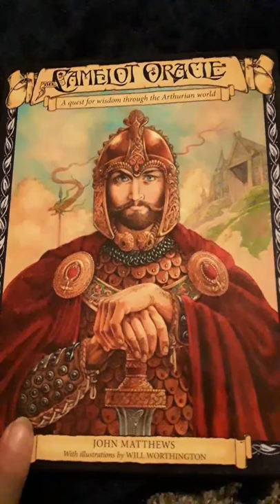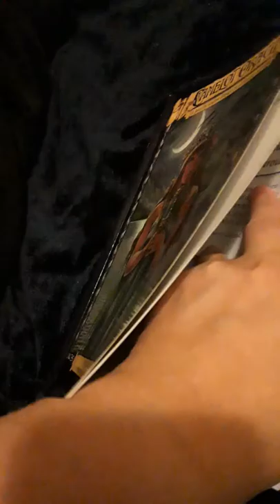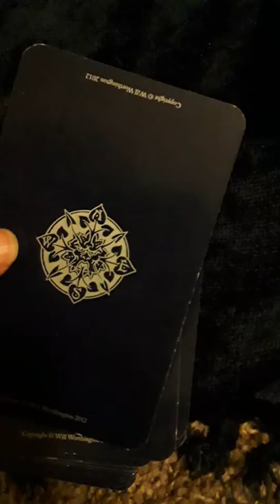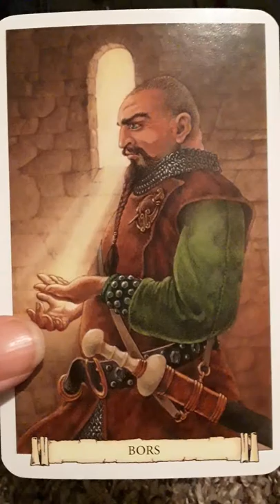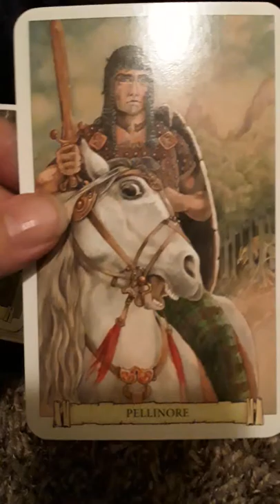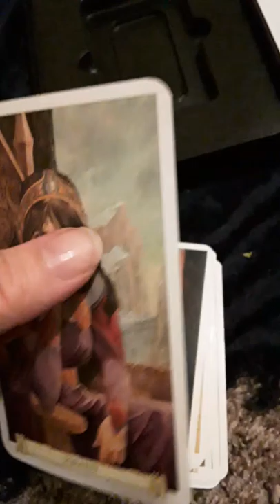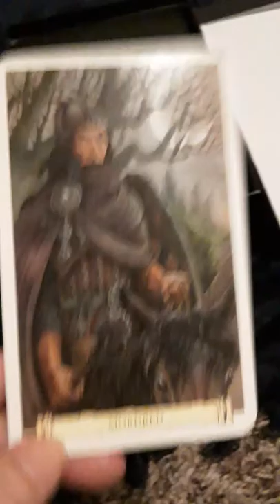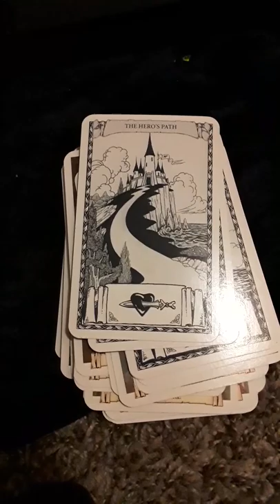Camelot Oracle Unboxing Impressions